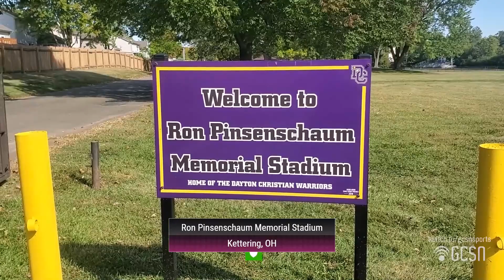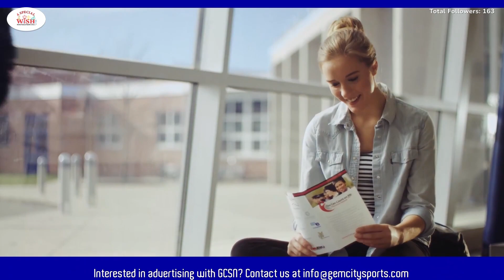Dayton Christian Warriors vs. Botkins Trojans (September 23, 2023) - Girls' High School Soccer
It's part 1 of the doubleheader featuring the Dayton Christian Warriors (7-2-2) vs. the Botkins Trojans (4-5-1)!